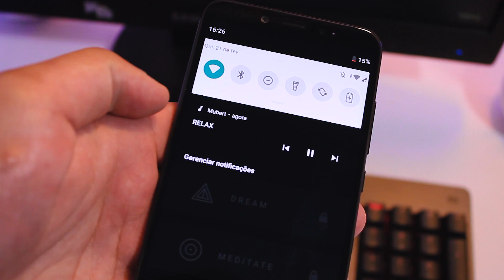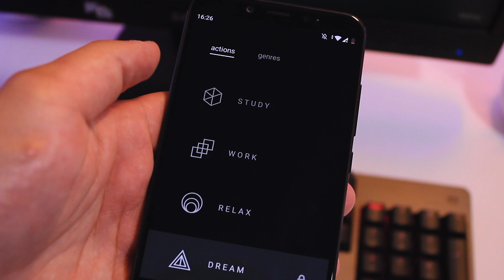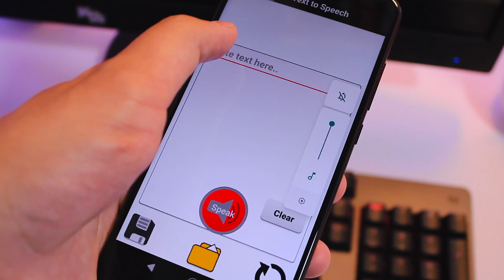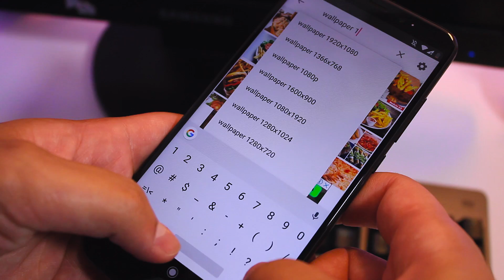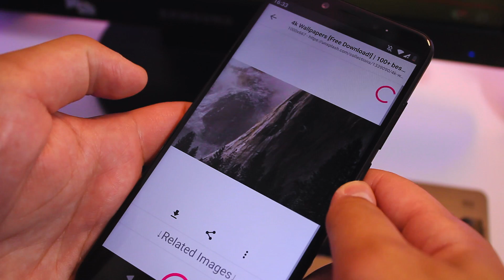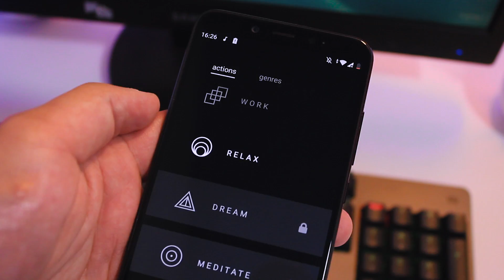Melhores Aplicativos de Fevereiro | Android Apps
- TOP Melhores Aplicativos de Fevereiro
Android Apps (fevereiro)

ⓘ DOWNLOADs :

- fixo nos cometários